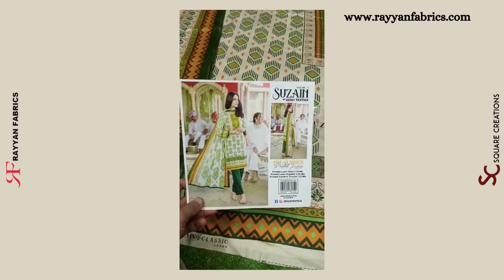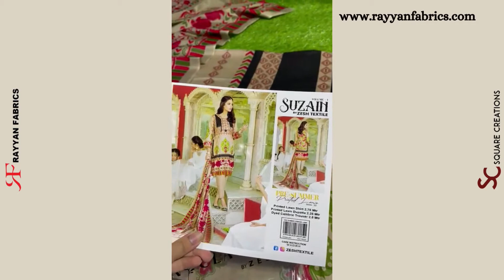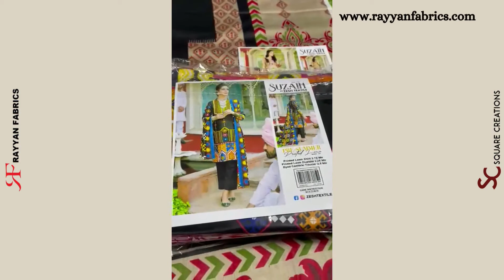SUZAIN LAWN VOL-01 SERIES’22 BY ZESH TEXTILE (RAYYAN FABRICS)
SUZAIN LAWN VOL-01 SERIES’22 BY ZESH TEXTILE

Luxury Printed Lawn Shirt

Luxury Printed Lawn Dupatta

Rayyan Fabrics
Shop # 801-B Al Rahim Shopping Center Meena Bazar Karimabad Karachi

✅ Cash on Delivery Available Only Karachi Other City Advance Payment
✅ We accept Cash/Western Union/Bank Transfer/Express Money/COC